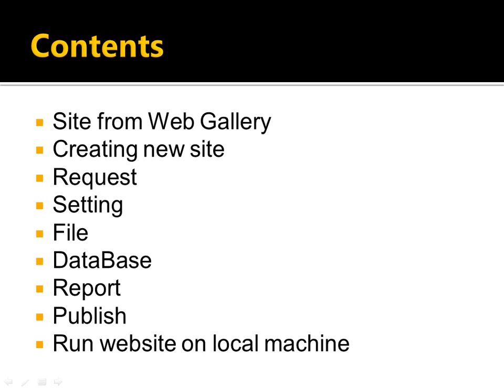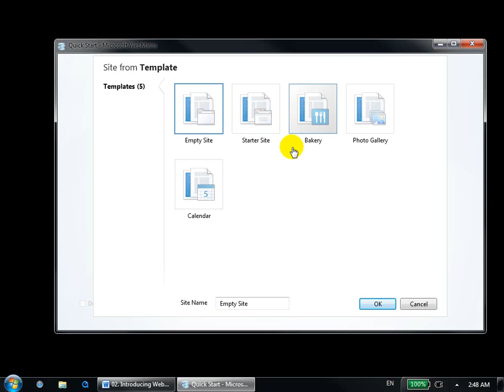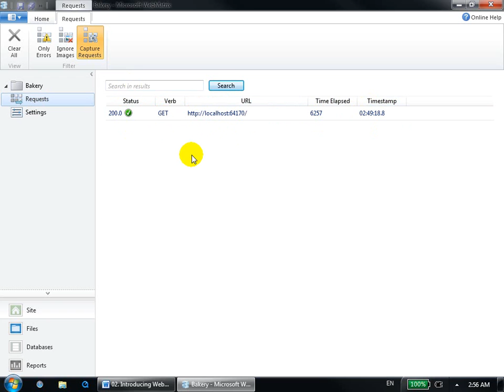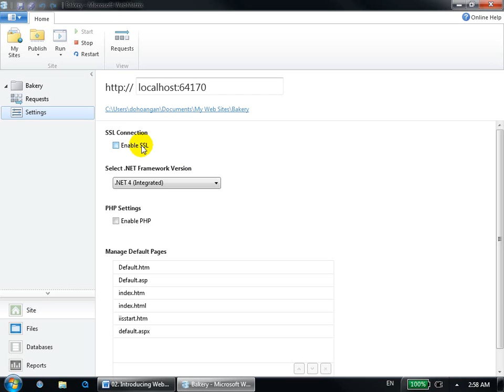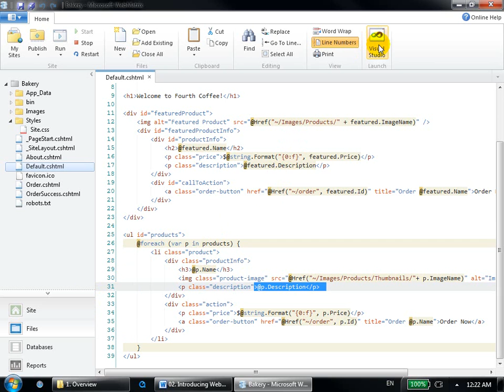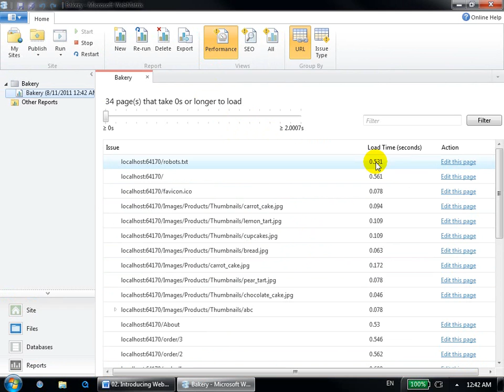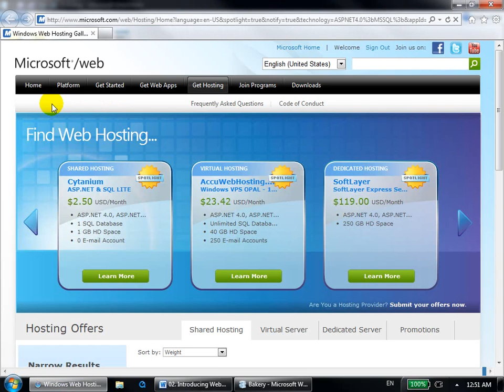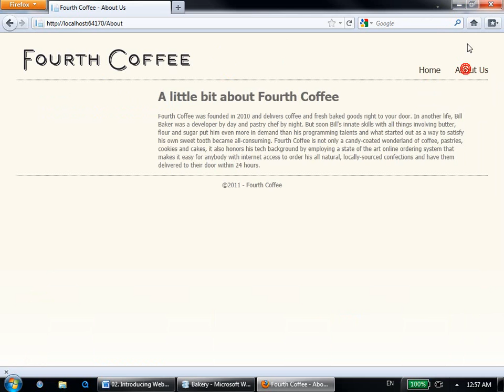[Học lập trình web] - Tạo web site với Web Matrix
Tác giả: Đỗ Hoàng An